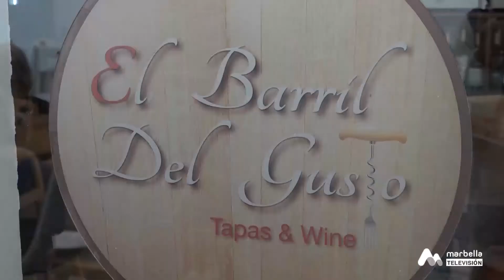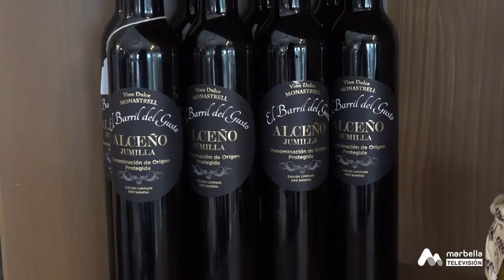2022 165 CALLES CON VIDA. Casco antiguo. El barril del gusto.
Casco Antiguo, Plaza José Palomo.
EL barril del gusto, Paolo Smilari.